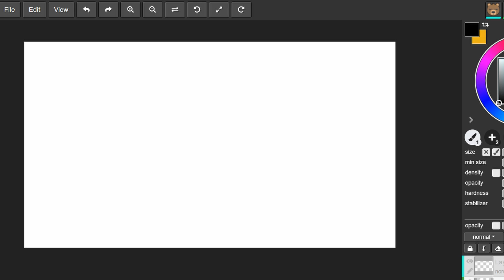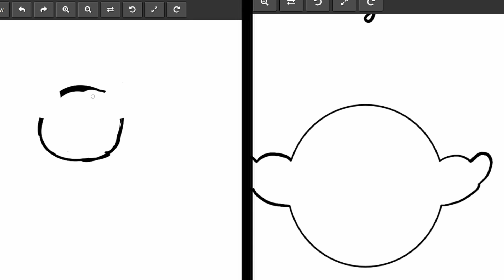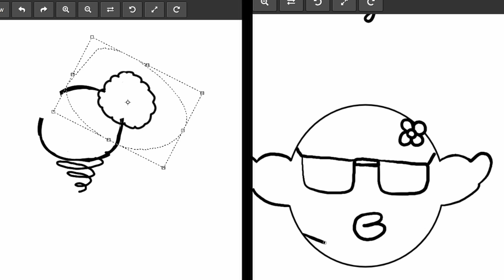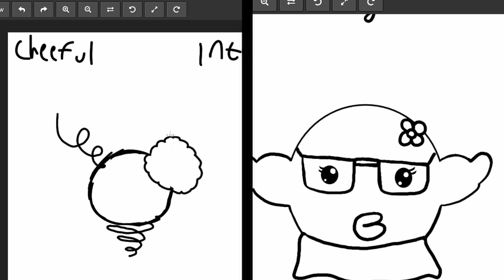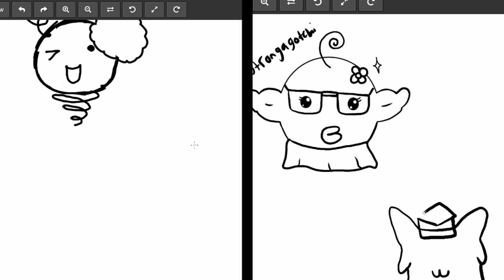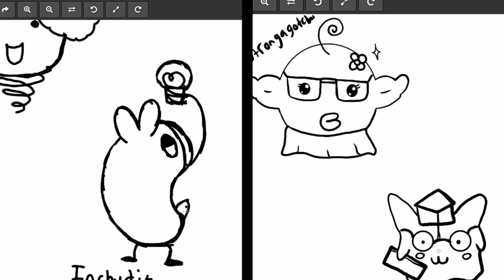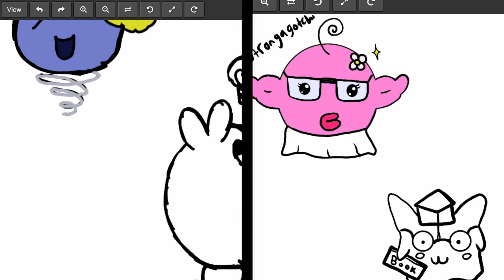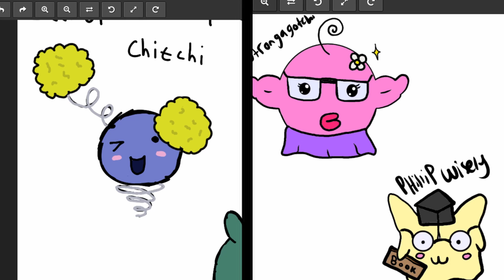De n E Doodles: Tamagotchi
The little egg friends, what could we possibly make with them? Gotta watch to find out!